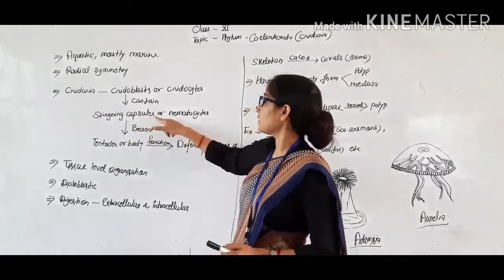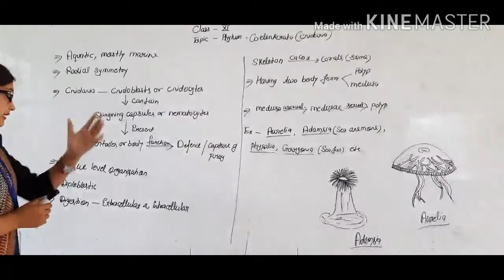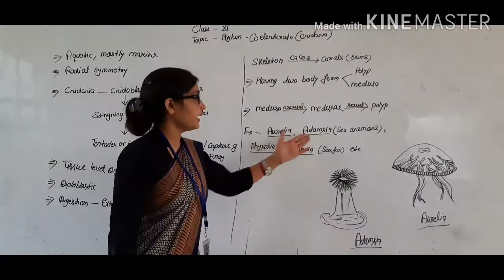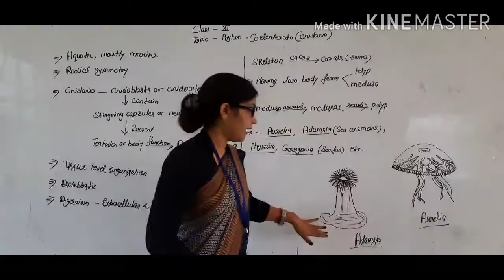Class 11-Chapter4: Phylum-Coelentrata: Basic Characteristics